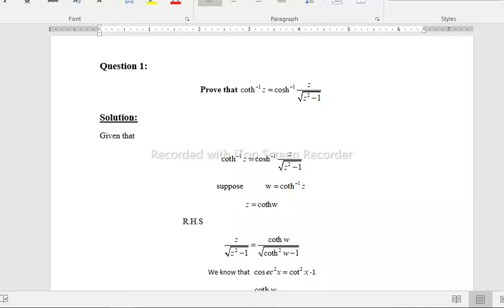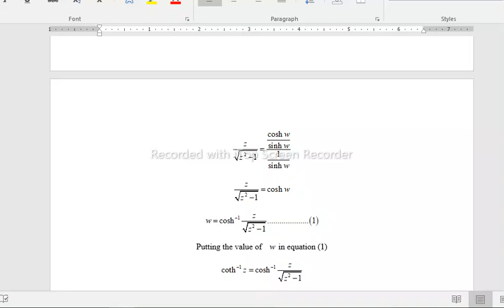MTH403 Calculus and Analytical Geometry - II Assignment 1 Fall 2023 virtual University of Pakistan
MTH403 Calculus and Analytical Geometry - II
Assignment 1
 Fall 2023